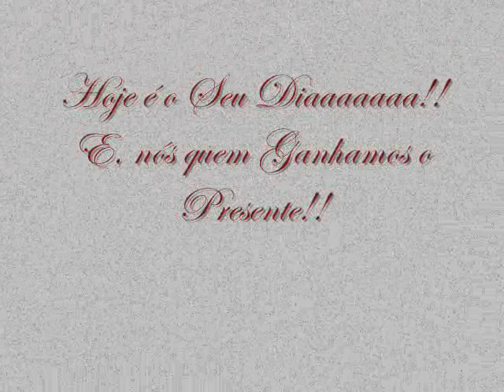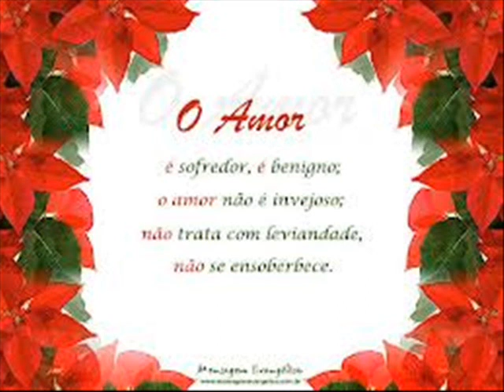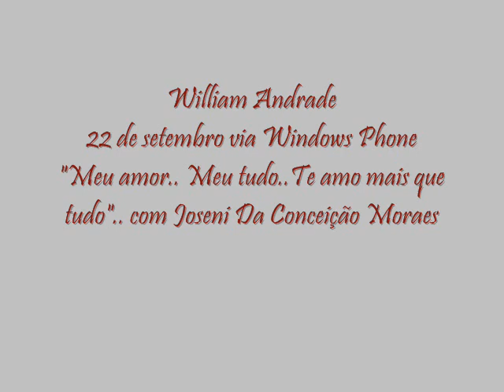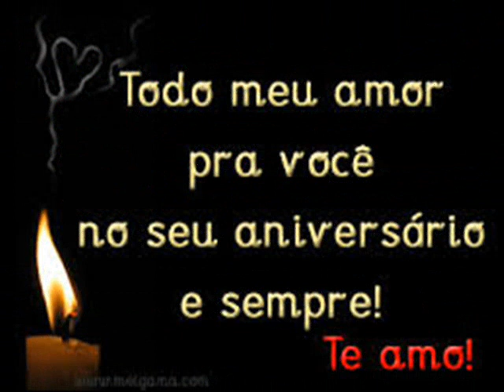Homenagem de Aniversário de William Andrade 03-10-13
Amigoooo.. Que Essa Pequena Homenagem possa Demonstrar o Quanto Amamos Você!!!
Feliz Aniversário, Muita Saúde, Paz, Alegria e Toda Sorte de Bençãos do Senhor seja Liberada sobre tua Vida. Te Amamos Muitooooooo Zé.
Parabéns!.